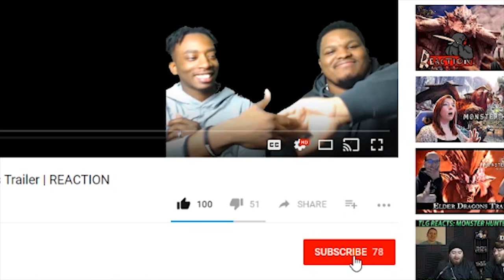My Hero Academia Season 3 Episode 50 | Reaction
LYC4N's Address: 12345 Unknown Lane

-Double Dragon